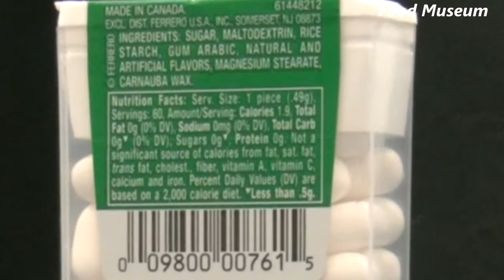Tic Tac Freshmints 2012 _ Food Museum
This is a container of  Freshmint tic tacs rotating slowly.